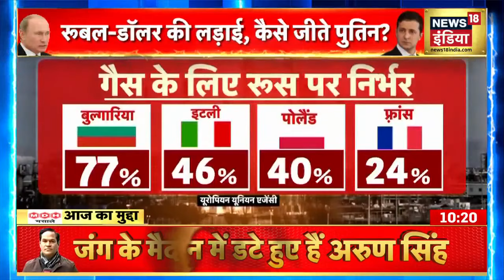Aaj Ki Taaza Khabar - सुबह की बड़ी खबरें | Latest News | Top Morning Headlines | 8 April 2022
Russia Ukraine War: रूसी अटैक में यूक्रेन के मारियुपोल शहर का करीब 90% बेसिक इंफ्रास्ट्रक्चर ढह चुका है, तो बूचा में रूसी सेना के हमले के बाद केवल खंडहर और मलबा दिखाई दे रहा है. देखिए दिन की ताज़ा खबर.